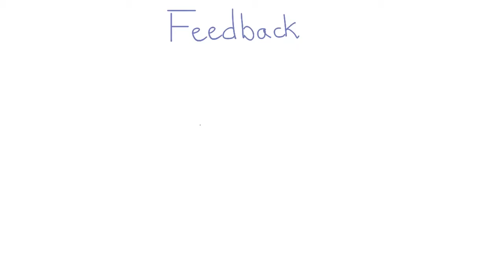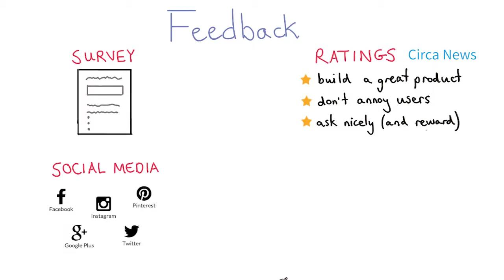User Feedback and Ratings | UX/UI Design | Product Design | Udacity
Learn with Udacity and Google in our FREE Product Design course and check out the Tech Entrepreneur Nanodegree program!

Product Design: Validation and UX through Design Sprints

There is nothing more powerful than an idea whose time has come.

This course is designed to help you materialize your game-changing idea and transform it into a product that you can build a business around.

Product Design blends theory and practice to teach you product validation, UI/UX practices, Google’s Design Sprint and the process for setting and tracking actionable metrics.

Over the years, Silicon Valley startups have developed a series of frameworks and best practices for product design.

Through startup case studies and interviews with industry experts, we want to bring you the best of Silicon Valley with lessons you can apply to influence the design of your mobile or web app.

By the end of the course, you will know how to perform a Google Design Sprint (developed at Google Ventures and exclusively taught in this course) to design, prototype and test your ideas. You will also learn to design low fidelity mockups for your product and capture appropriate metrics.

LESSON 2: UI/UX Design

● What's in the lesson?

This lesson takes you beyond visual style to understand material design, building for accessibility, user flows and personas. You’ll hear about how startups make design decisions and learn from senior designers at Google on how they use design to emphasize the purpose of their products. By the end of the lesson, you will analyze the user experience of another product and start documenting a user flow for your own product.

Tech Entrepreneur Nanodegree

Our Tech Entrepreneur Nanodegree program teaches you the skills you need to create your own revenue-generating app, and build a successful business around it. You’ll learn to succeed the Silicon Valley way!

Udacity | Google | Tech Entrepreneur | Tech Entrepreneur Nanodegree | Product Design | Validation and UX through Design Sprints | UX/UI Design